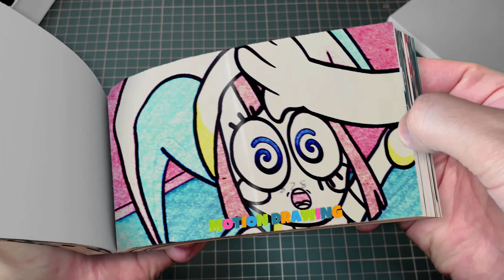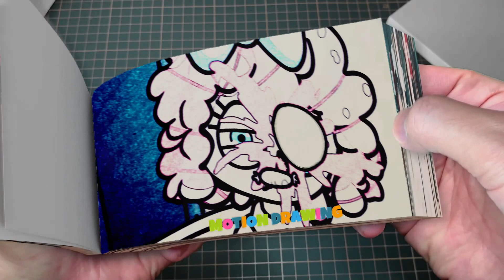273 10 JAX _ POMNI HATE EACH OTHER_! Amazing Digital Circus Animation Flipbook